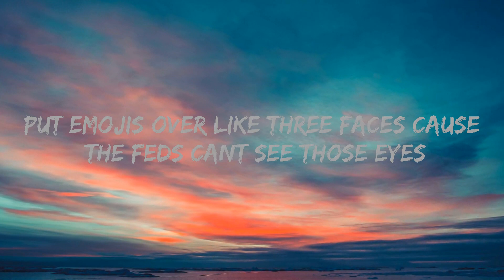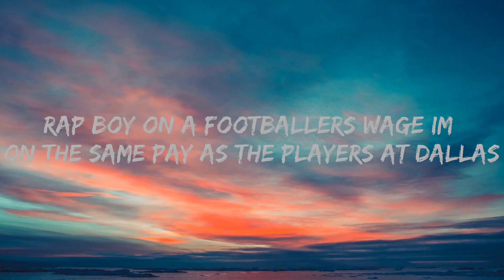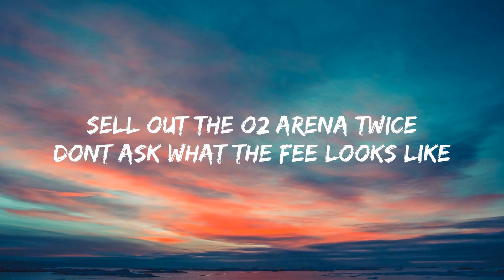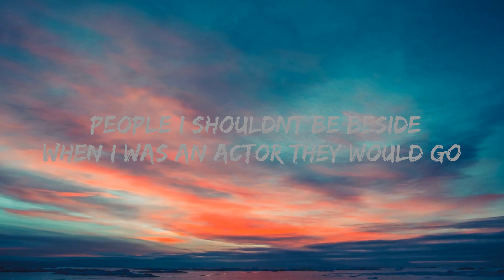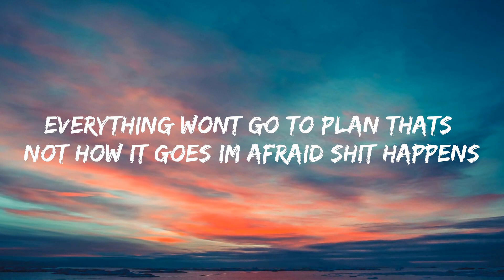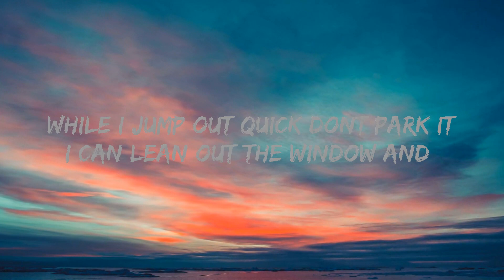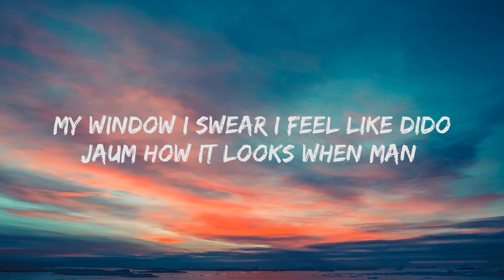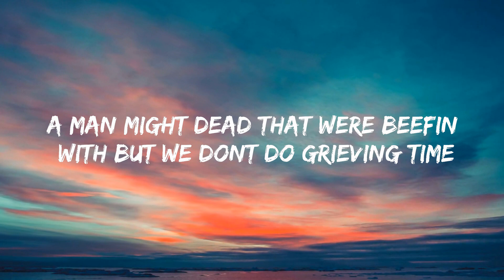Drake & Central Cee - On The Radar (Lyrics) | 15p Lyrics/Letra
Drake & Central Cee - On The Radar

(Lyrics):
[Intro: Drake]
Yeah
On The Radar, 2023
6 G-O-D and my broski 2C
You know what it is
It's a madness and badness, combination
Yeah
Ayy, grr

On Morningside, got no stick in the ride
If I take flicks with the guys, I gotta put emojis over like three faces 'cause the feds can't see those eyes
People I shouldn't be beside
When I was an actor, they would go Stratford just to sell food on Bieber's side
Plenty reasons why I'm this way, my girl, that's just one reason why
Seen you around at Sotto, enough man, baby, you yêu on some eediat guys
Obedient guys, jokers and comedian guys
You know I'm likе 6'2" in the right shoe, yêu, but you lovе on some medium guys
I wanna keep you on the beach 'til 6 A.M., so you see sunrise
Seen you from the stage in the one hundreds, these must be eagle eyes
Pressin' against me, thinkin' 'bout entry, know you could tell it's a decent size
You wanna know the real me, girl, say you wanna see deep inside
If Chubbs has on a Chanel side bag, you don't wanna see him reach inside
'Cah we know some demon guys with jealous and evil eyes
You know that's how Jesus died, you know that's how Julius Caesar died
I bet they were decent guys, I swear they remind me of me sometimes
I'm tryna be under your breasts like peas and rice, you never get treated nice
Fool you once, that's fine, but you look dumb if you let them repeat it twice
Two hundred mill' on the table, I hope I'm able to get this agreement signed
Told you I needed time, but really the truth is I don't believe in time
Feel like I been here over a thousand years like since the medieval times
And I'm still just a cutthroat king even though this is recent times
A man might dead that we're beefin' with, but we don't do grieving time
Fuck teasin' time, if I cum inside you, it's breedin' time
So much for idols, KMT with the eye roll
Knew that I made it when I had drivers holding my last name up in arrivals
Cench might need vaccine when he see how this vid' start going viral
If Lita's there, then the mash is there with grains in there like silos
If a girl try take my Rolex to buy some Valentino
I tell Baby M what she did to the kid, then I line her like emo
She didn't rock my clothing line when we had one shirt to go with the jeans though
Now man like me and Clint can afford those whips like Gran Torino
Grr

Crocodile tears, she ain't even cryin'
Why you swearing to God? You don't even believe in Christ
What you sayin' wallahi for? You ain't been on your din, you've been eating swine, nah
I ain't the man of your dreams, now you wish that you stayed with your previous guy
It used to be 3.5s, no